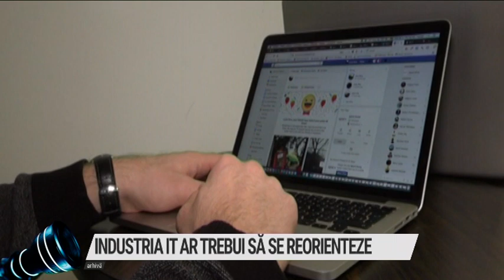PRIM-PLAN OBIECTIV, 10 aprilie 2024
Invitati: OCTAVIAN HOANDRĂ, scriitor și jurnalist
FLORIN DANCIU, jurnalist/
BENIAMIN PASCU, jurnalist
CLAUDIU PĂDUREAN, jurnalist
Teme:
PESTE O LUNĂ ÎNCEPE CAMPANIA PENTRU ALEGERILE LOCALE 2024
CINE SUNT CANDIDAȚII PENTRU FUNCȚIA DE PRIMAR AL MUNICIPIULUI CLUJ-NAPOCA?
EMIL BOC – LA FINALUL CELUI DE AL CINCILEA MANDAT DE PRIMAR
EMIL BOC – CEL MAI LONGEVIV PRIMAR AL CLUJULUI
EMIL BOC A CASTIGAT CEL DE-AL CINCILEA MANDAT CU APROAPE 75%
CLUJENII – PRINTRE CEI MAI CONSERVATORI ROMÂNI
ALEGERILE EUROPENE SE ORGANIZEAZĂ ÎN TOATE CELE 27 DE ȚĂRI UE
EURODEPUTAȚII REPREZINTĂ 450 DE MILIOANE DE PERSOANE CARE LOCUIESC ÎN UE/
Industria IT din România
Siguranța cibernetică
Moderator: Ionel Lespuc
Producător: Radu Anghel#TVR